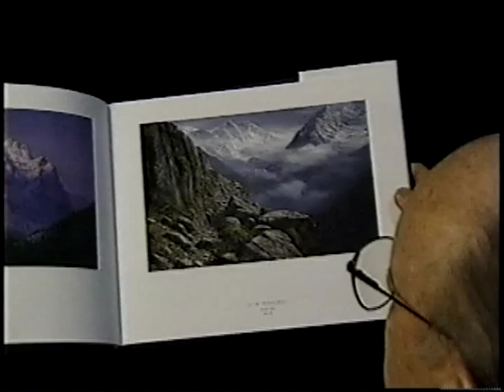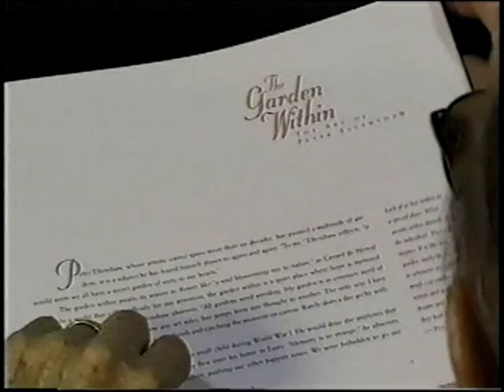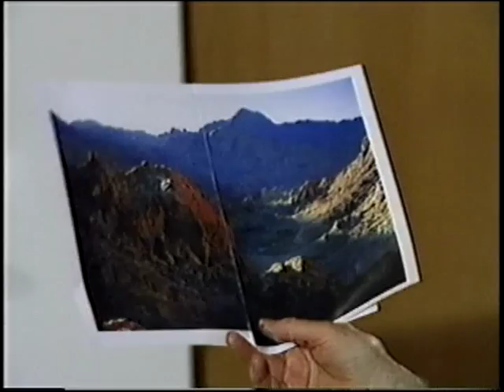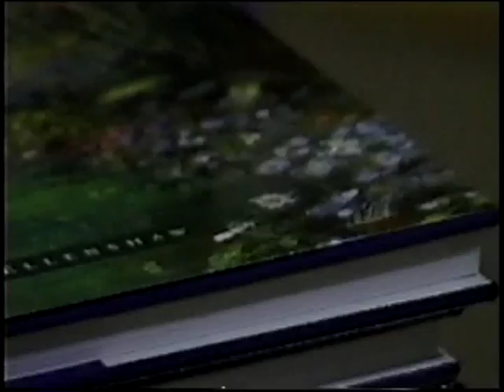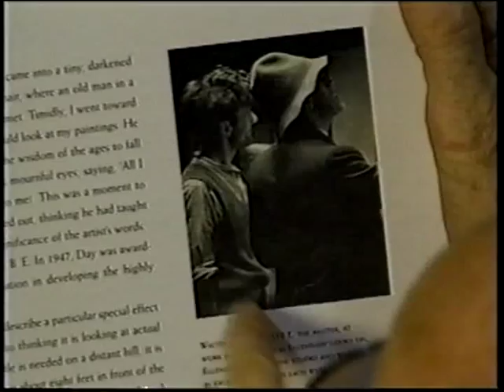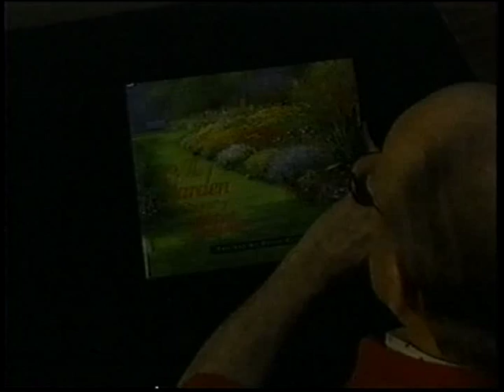The Garden Within: The Art of Peter Ellenshaw